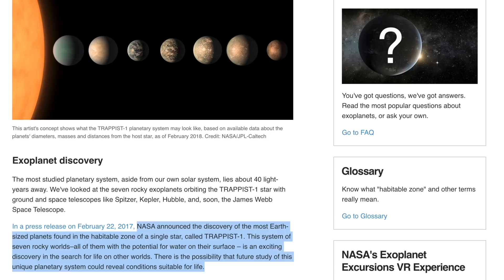NASA Explains James Webb's First Images!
David sat down to chat with Dr. Stefanie Milam from NASA to discuss two of the amazing images that came from the James Webb Space Telescope. There might be some things in there that you'll miss unless you know what to look for!